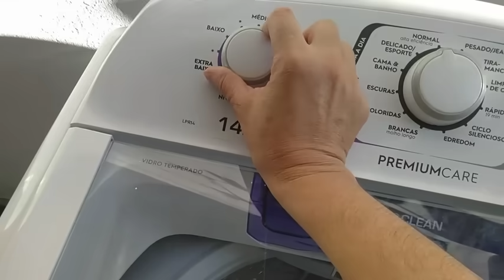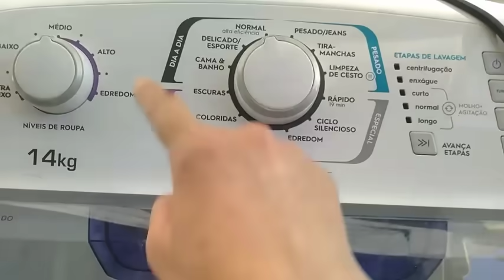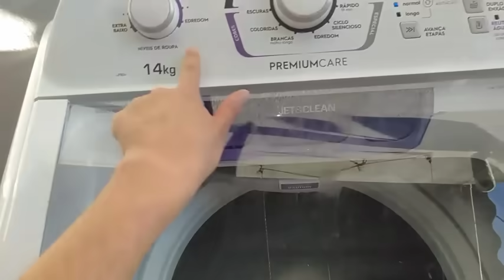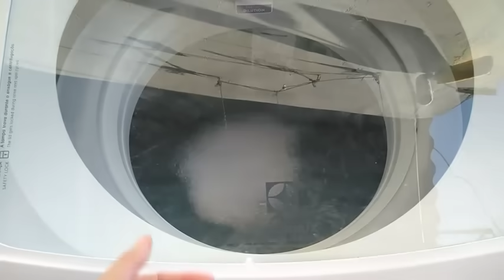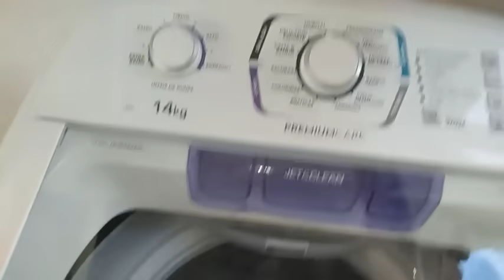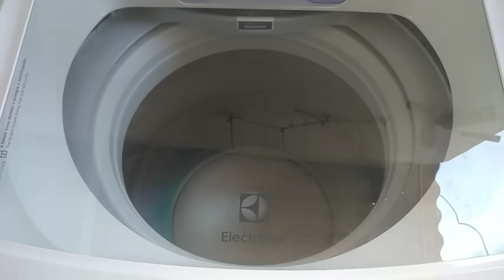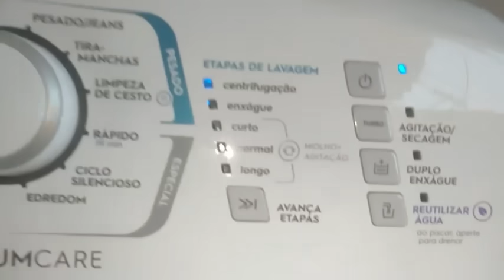Como lavar roupa e deixar limpa na maquina de lavar *MEUS SEGREDOS( Eletrolux Jet e Clean 14 kg)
maquina de lavar eletrolux